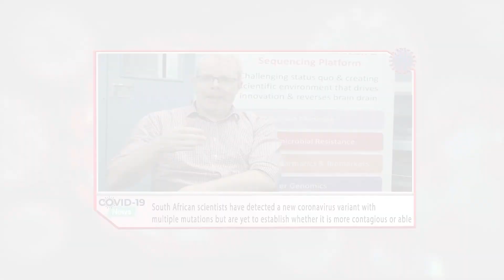COVID-19: South African scientists have detected a new coronavirus variant with multiple mutations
If you are new here, register our channel, we will try to provide and simplify medical topics for you. We are happy if you stay for future videos